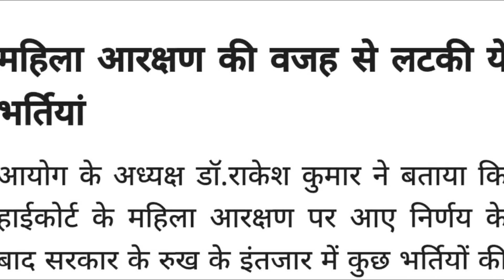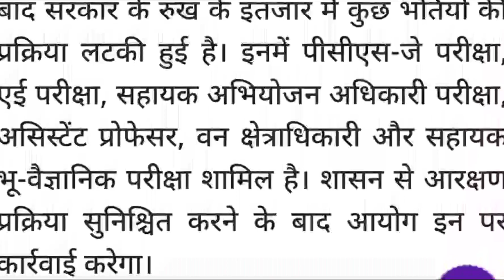UKPSC: महिला आरक्षण के संबंद्ध में!ukpsc2021